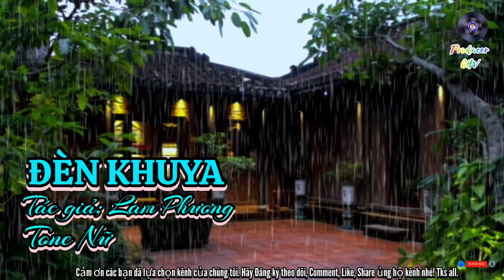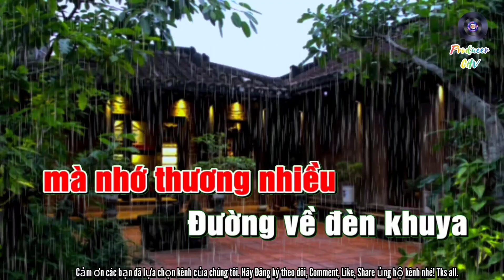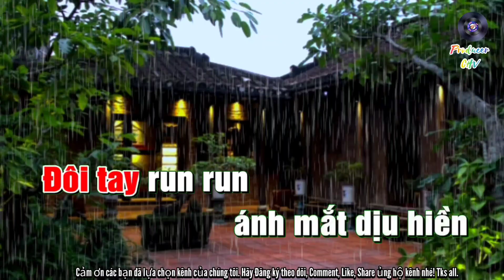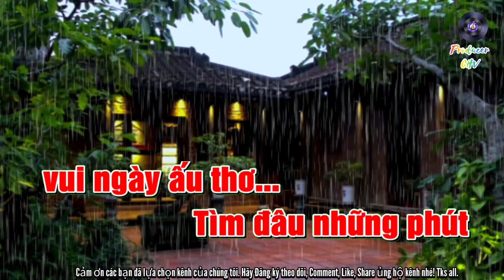🎶KaraOke.HD🎙️🎙️🎙️Đèn Khuya (Tác giả; Lam Phương) tone Nữ.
✒️🇻🇳 Cảm ơn các bạn đã hát karaoke trên kênh QuânNhạcViệtNam xem và nghe những Videos clip của chúng tôi,
Những nội dung được chúng tôi chia sẻ trên đây hy vọng sẽ hữu ích đối với các bạn. bạn có thể Đăng ký ủng hộ kênh, chia sẻ, bình luận bên dưới và xem thêm các Videos Clip và các bài đăng của chúng tôi, liên quan tiếp theo và mong rằng sẽ giúp ích cho các bạn những thông tin bổ ích và thú vị.